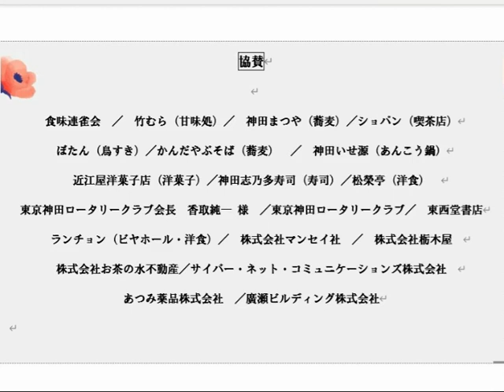Preghiera／フランチェスコ・パオロ・トスティ作曲／Sop&Pf.志田絵里子（邦題：祈り）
《演奏者よりメッセージ》
数多くの素晴らしい演奏会が存在している中で、貴重なお時間を使って私の演奏会にお越しいただき、また聴きたいと仰っていただけたことは奇跡のようなものです。
ソプラノ　志田絵里子

Preghiera（祈り）
作曲：フランチェスコ・パオロ・トスティ
（Francesco Paolo Tosti, 1846年～1916年）
演奏：志田絵里子（Sop & Pf.）